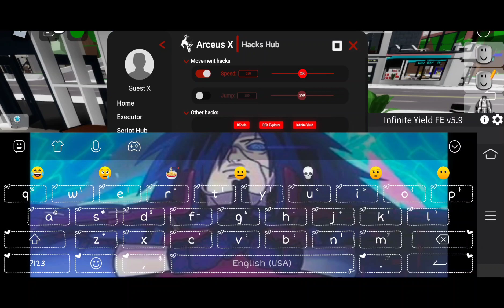brookhaven god mode script